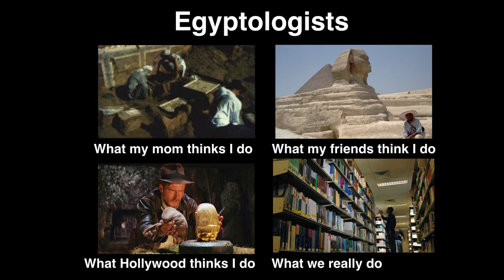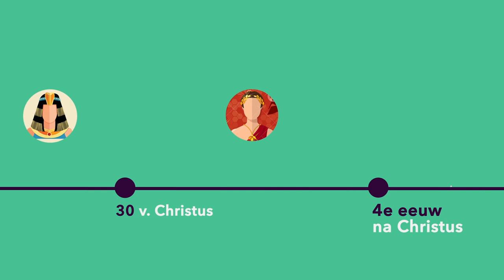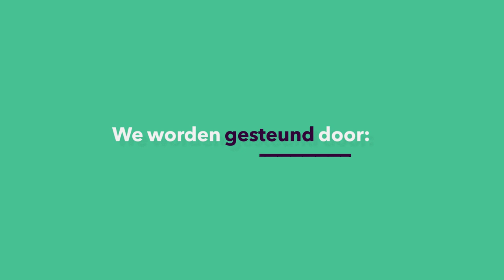ARCHEOLOGIE: Hoe toonde een opgraving het einde van de farao aan?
Egypte heeft een indrukwekkende en lange geschiedenis. En de farao, die was daarbij lange tijd heel erg belangrijk. Toch kwam er op een gegeven moment een einde aan zijn populariteit, bleek uit een opgraving die Egyptoloog prof.dr. Olaf Kaper (Universiteit Leiden) deed. Hoe dat zit, hoor je in dit college!
Deze week in de Universiteit van Nederland:
prof. dr. Olaf Kaper
Universiteit Leiden

Meer weten?